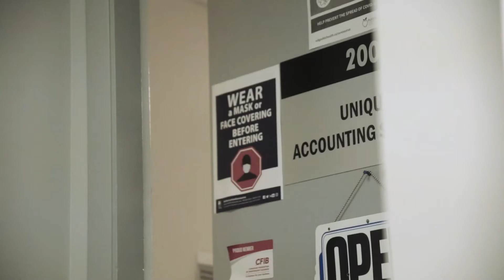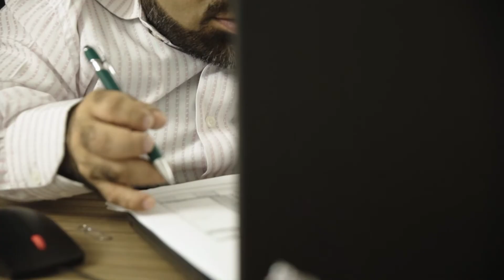Meet Chief Accountant, Mohamed Bachani from Unique Accounting Services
Mohamed is the founder and President of Unique Accounting Services, an Accounting and Bookkeeping firm that helps Canadian small and medium sized businesses with their bookkeeping, accounting and taxation needs under one roof.

Mohamed is also a graduate of BACD's Starter Company Plus program and joined our board of directors in 2016 - he is now the Chair of the BACD Board.

With over 10 years’ experience providing taxation, accounting and bookkeeping services to businesses of all sizes, Mohamed is the go to person for accounting and taxation.

He is connected to all leading professional associations in his industry, to ensure he meets the highest standards of accounting and bookkeeping, and enabling him to keep up to date on all aspects involved with accounting and bookkeeping and any industry changes.

He is a member of Business Network International (BNI), Ajax Pickering Board of Trade, and frequents most of the networking groups in the region.

Mohamed volunteers his time in the preparation of income tax returns through the CRA’s Community Voluntary income Tax Preparation (CVITP) clinics, working with charitable organizations.